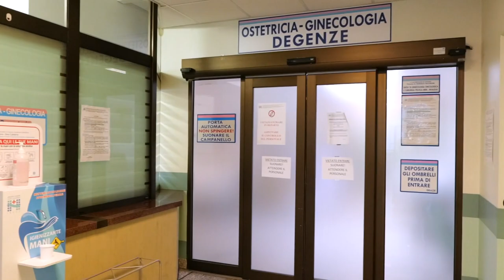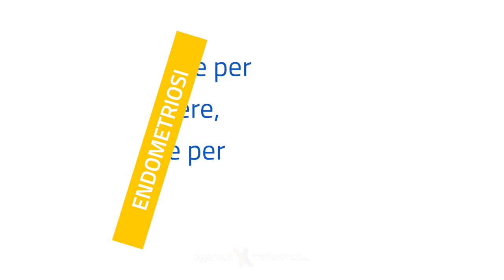Marcello Ceccaroni, Direttore di ginecologia e ostetricia all'IRCCS Ospedale Sacro Cuore di Negrar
Endometriosi: per veicolare la cultura della prevenzione, della diagnosi precoce, dei trattamenti e dei servizi di salute dedicati e dare evidenza da una delle patologie più silenziosamente diffuse, abbiamo intervistato il Prof. Marcello Ceccaroni, Ginecologo, Direttore di ginecologia e ostetricia
all'IRCCS Ospedale Sacro Cuore di Negrar - uno dei centri di riferimento del nord Italia.

Ci ha parlato di chirurgia, di accoglienza, di empatia e di supporto a 360° della donna che soffre di endometriosi, evidenziando come sia necessario un cambiamento culturale nei confronti di una patologia tanto diffusa quanto ancora sconosciuta.
endometriosi.agenas.it